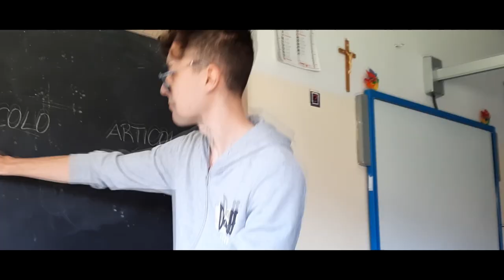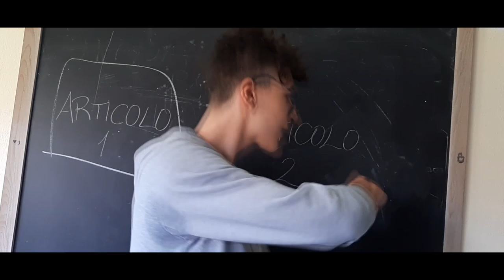FABIO.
Parodia del mio insegnante di Cittadinanza e Costituzione.